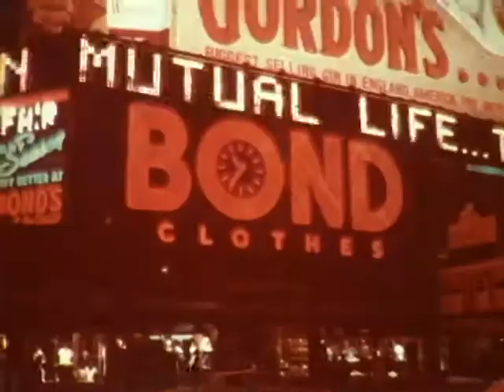F 3505 American Airlines commercials Boeing 747